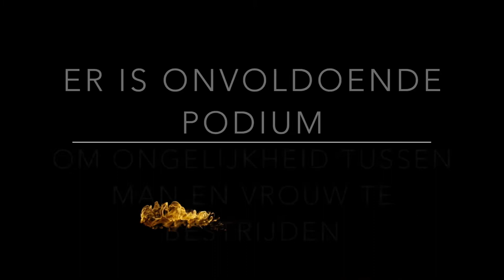Vrouwen & verkiezingen: Onvoldoende Podium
'Vrouwelijke kandidaten krijgen onvoldoende podium om de ongelijkheid tussen mannen en vrouwen aan de kaak te stellen’

Voor Internationale Vrouwendag en de Tweede Kamer verkiezingen hebben we een reeks filmpjes gemaakt. Wat denken de kandidaten bijvoorbeeld over vrouwenrechten, racisme en seksisme, economische onafhankelijkheid en gelijkheid tussen mannen en vrouwen. Wij hebben het ze gevraagd...

Kandidaat kamerleden:
Lisa van Ginneken (D66)
Sara Murawski (SP)
Wytske Postma (CDA)
Nilüfer Gündogan (Volt)
Songül Mutluer (PvdA)
N. Mohammed Hoesein (DENK)
Serpil Ates (Groenlinks)

Vrouwenvereniging Atkb - Huis Van De Wijk De Buurtzaak Slotervaart Noord - Ru Paré Community